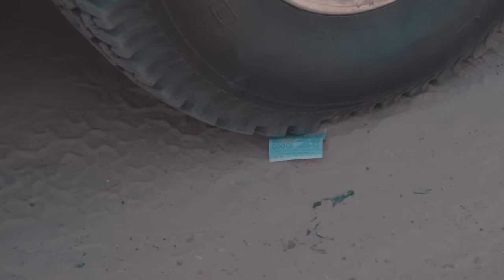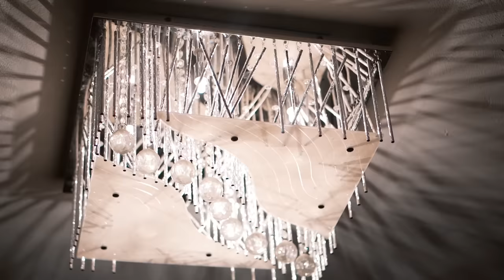Kujamat ( Egodey ) Clip officiel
"Ekodey", single du mythique duo"Kujamat". Chanson-culte en devenir, "Ekodey" revisite avec ingéniosité et virtuosité notre rapport à l'Argent sur fond de sagesse et surtout de rappel des fondamentaux qui irriguent les arteres vitales d' une société en mouvement. Big Mo le Géant et la Reine  kuyito YOTEY nous invitent à un voyage idyllique en Casamance aux côtés de l argent-roi, bon serviteur et mauvais maître. Pr. Balla MANDIANG